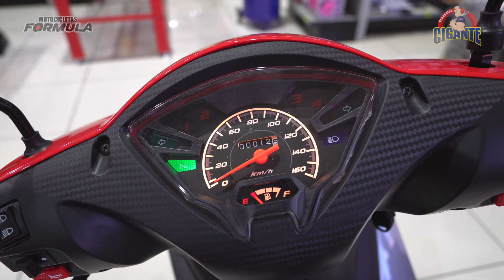Conociendo a Fondo la MOTO Formula CITY | Parte 2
Acompáñanos a conocer la nueva Moto Formula City, diseñada para facilitar tus desplazamientos urbanos con estilo y eficiencia. Con un motor de 125 cc y transmisión semi-automática, esta moto garantiza una conducción suave y sencilla.
 Su diseño incorpora suspensión telescópica delantera y doble amortiguador trasero, proporcionando comodidad en cada trayecto. Además, cuenta con frenos confiables y un consumo de combustible económico.

Descubre por qué este scooter es la opción perfecta para moverte por la ciudad con practicidad y seguridad, encuéntrala en repuestosgigante